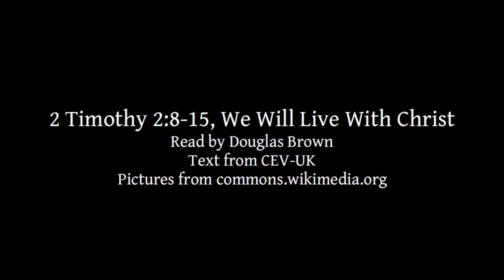2 Timothy 2:8-15 | We Will Live With Christ | Lectionary bible reading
2 Timothy 2:8-15, We Will Live With Christ